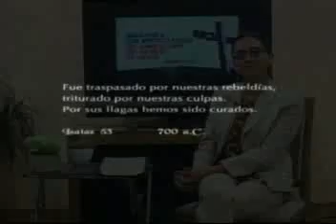Amor que Salva 11 10 2018